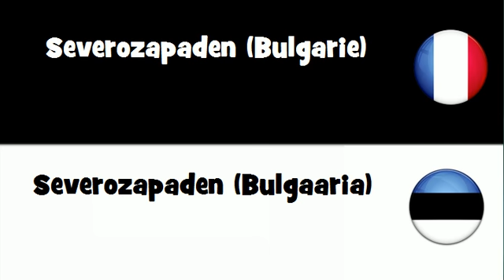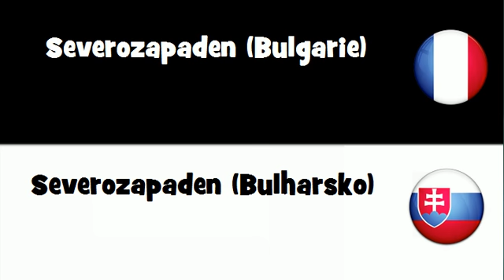Traduction en 20 langues # Severozapaden Bulgarie)